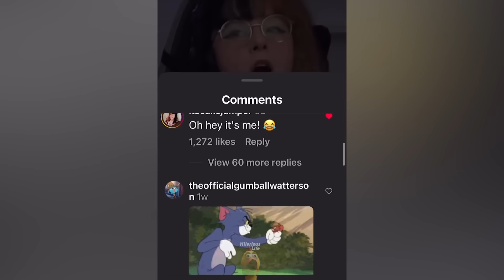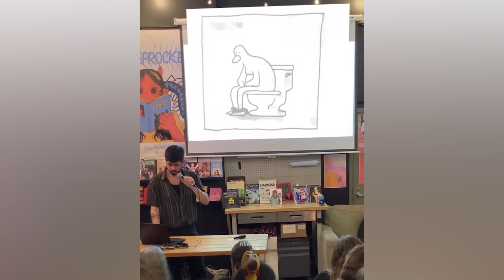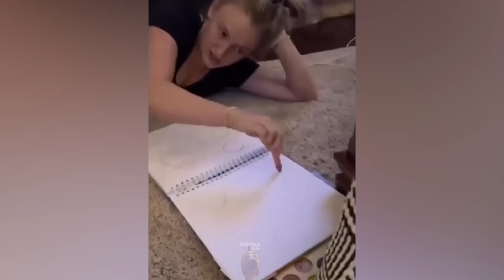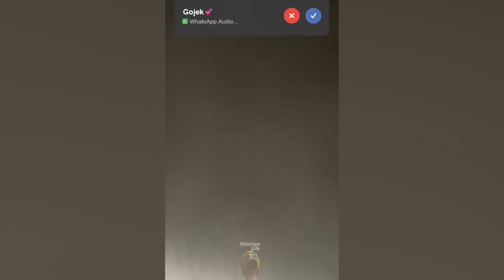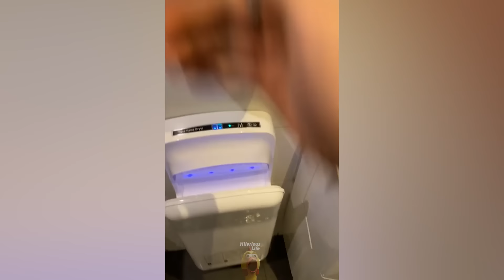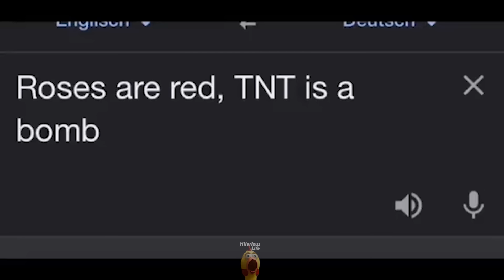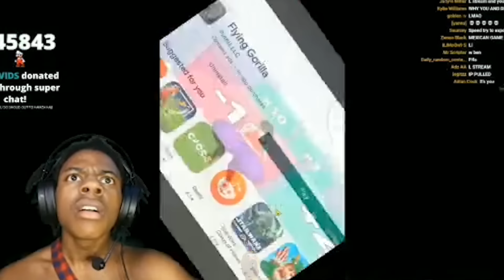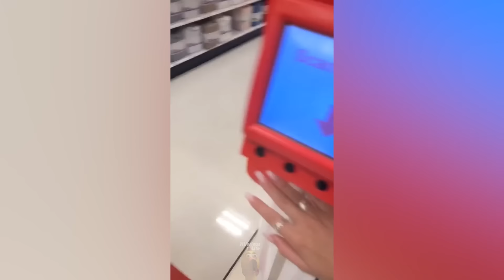Funny & Hilarious People's Life 😂 #14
Welcome to Hilarious Life 😂
We're here only to make that grumpy face of yours laugh!

Fails, pranks, funny stuff & more.